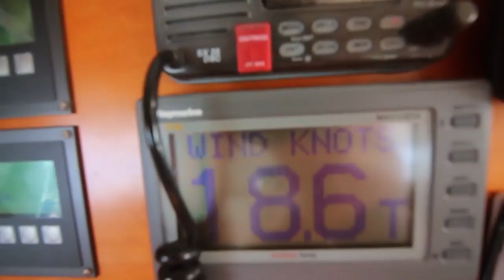Kiteboarding an ATOLL with SHARKS! - Adventure 22 (Sailing Around the World)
All underwater footage filmed with the new GoPro 5

video captured on;
with this lens;